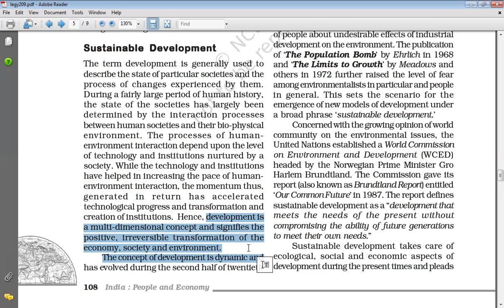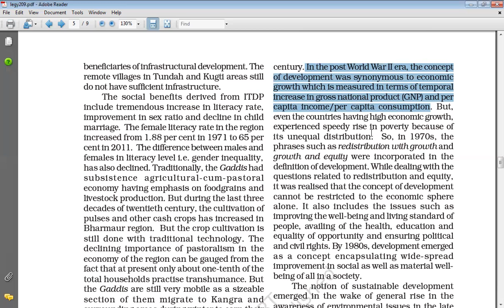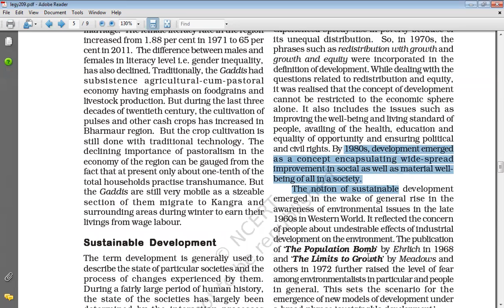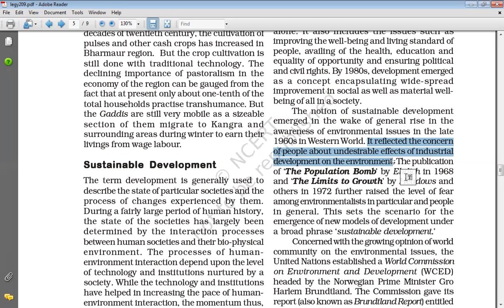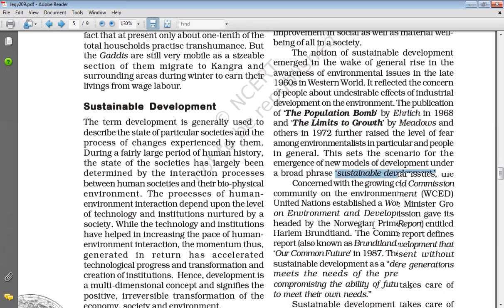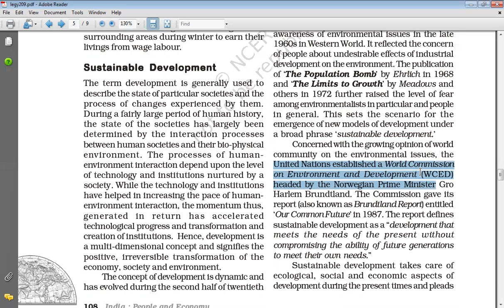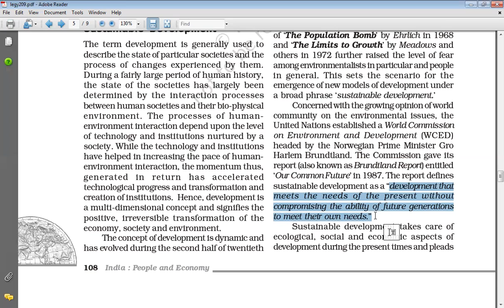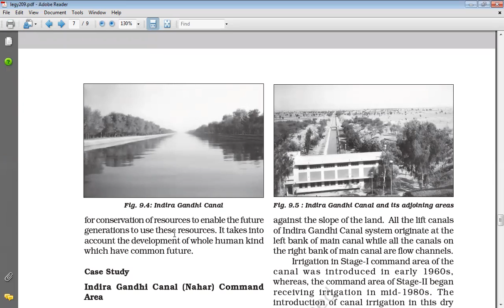TCS XII Geo Ch 9, Planning and Sustainable Development in Indian Context, Part 3